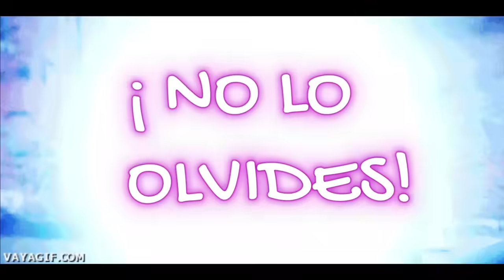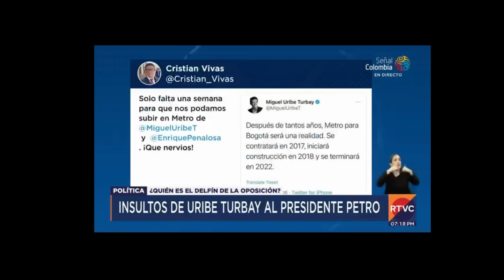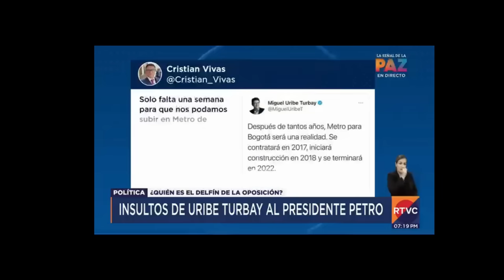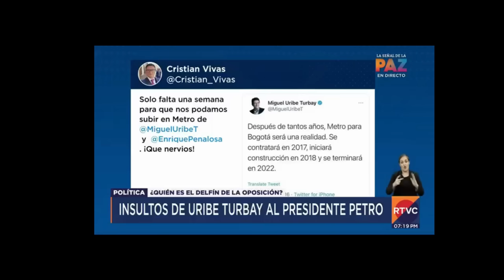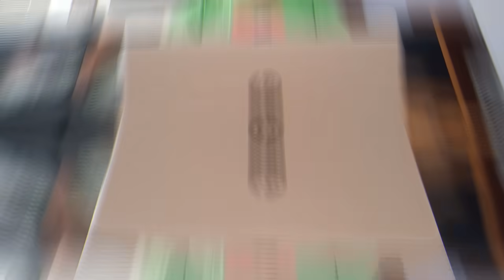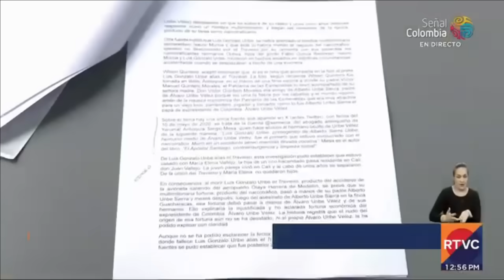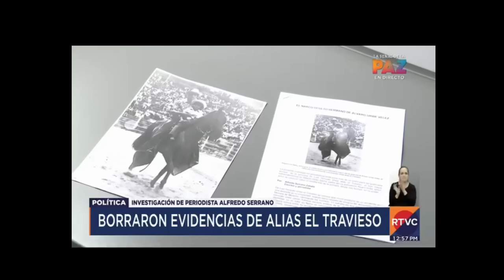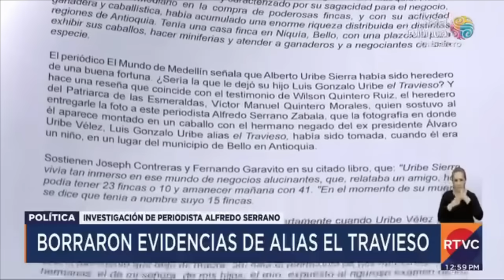¡ HERMANO OCULTO DE ALVARO URIBE ERA N4RCOTR4FICANTE ! Noticias hoy colombia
LA NUEVA PRENSA DESTAPA A HERMANO QUE OCULTARON LA FAMILIA URIBE PORQUE ERA NARCOTRAFICANTE.
Colombianos indignados porque
Miguel uribe turbay trato de 4S3SINO A el presidente Gustavo petro.
NEQUI: 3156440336 Gracias por tu Ayuda.